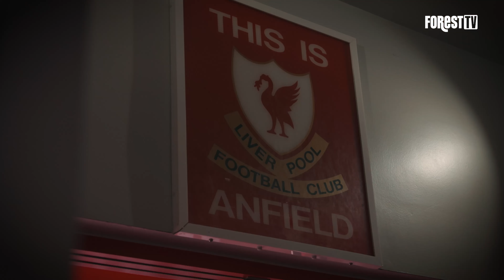HISTORIC Anfield Win! 🔥 | Matchday Pass | Liverpool 0-1 Nottingham Forest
Go pitchside and behind the scenes during Nottingham Forest's first win against Liverpool at Anfield in 55 years!

Follow Nottingham Forest on Instagram: @officialnffc
Follow Nottingham Forest on Facebook: @officialnffc
Follow Nottingham Forest on TikTok: @officialnffc
Follow Nottingham Forest on Twitter: @nffc

📺 Sign up to Forest TV: nottinghamforest.co.uk/videos